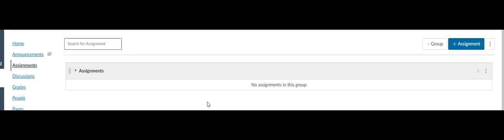add assignment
Ed Puzzle add an assignment